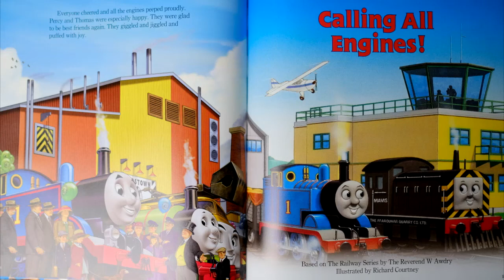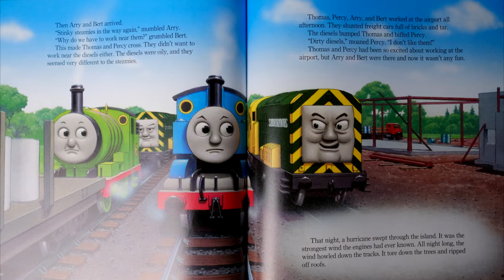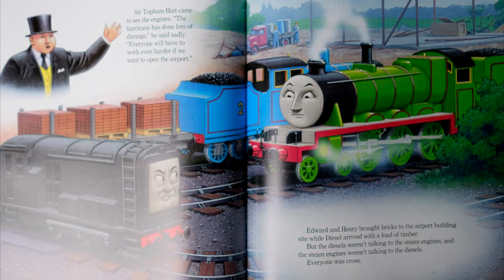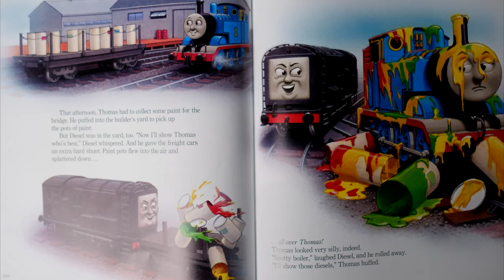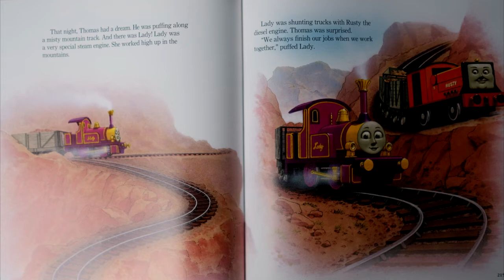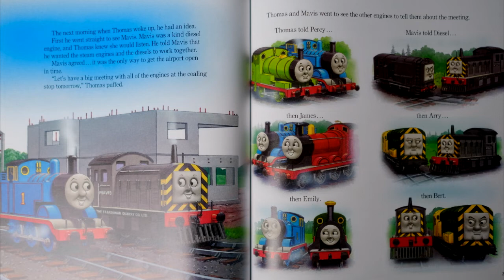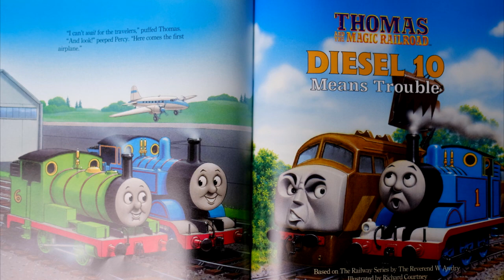Thomas and Friends - Calling All Engines! | Book Reading (Updated)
There was an issue uploading the last video, here is an updated version!

Thomas and Friends - Calling All Engines! | Book Reading by dad. I've decided to share videos of reading children's books for my family for others to enjoy!